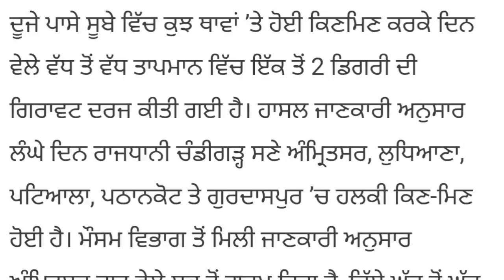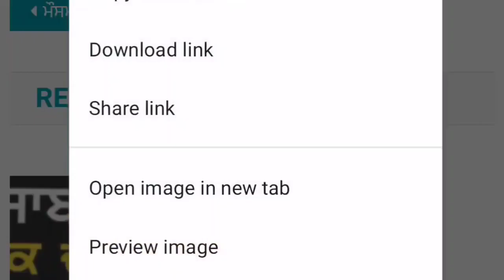9 and 10 February Punjab weather - Weather update today punjab weather today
9 and 10 February Punjab weather -  Weather update today punjab weather today